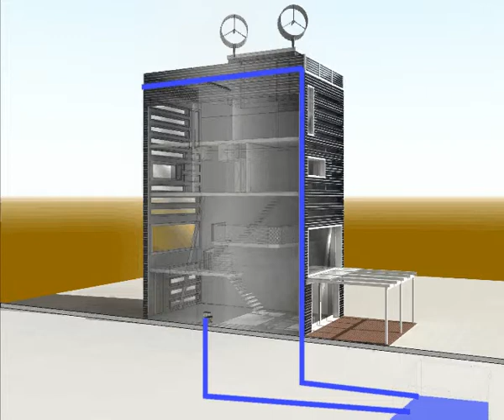Hemelwater hergebruik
Het regenwater van het dak wordt opgevangen en opgeslagen in een cisterne in de tuin. Dit regenwater wordt gebruikt voor de WC-spoeling en de wasmachine.